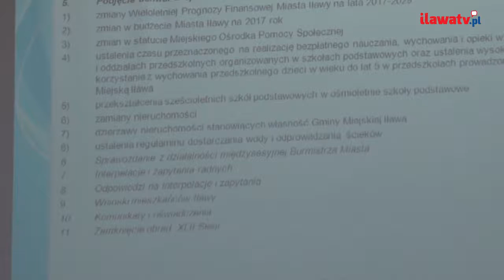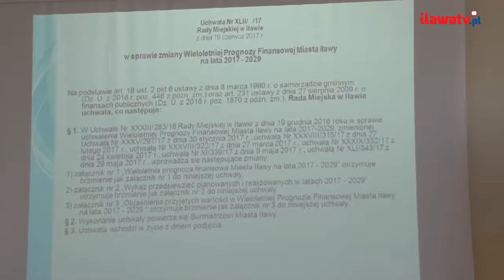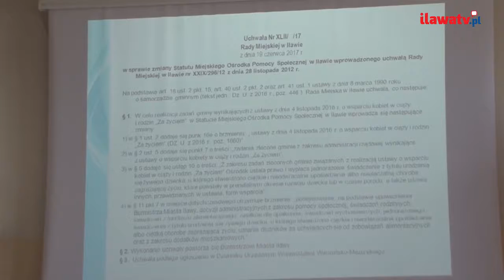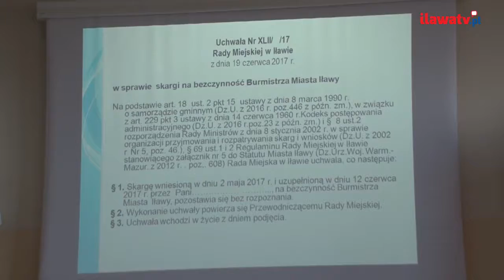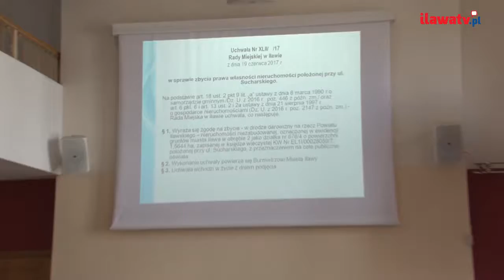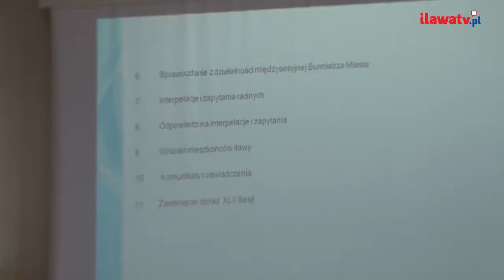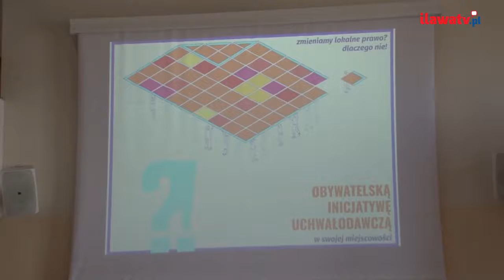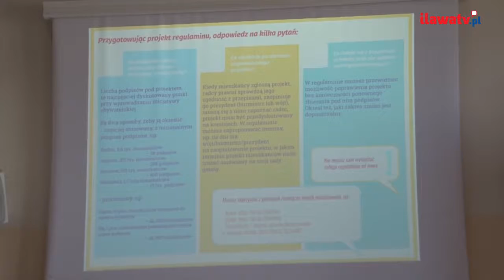XLII Sesja Rady Miejskiej w Iławie